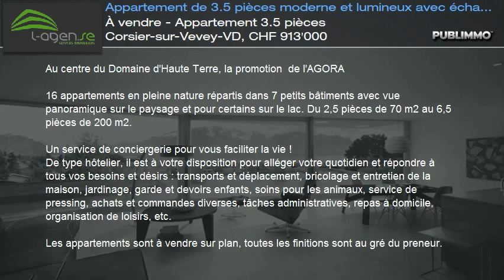À vendre - Appartement 3.5 pièces Corsier-sur-Vevey-VD, CHF 913'000